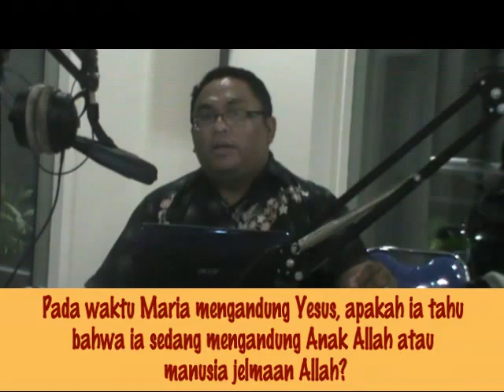Pdt. Esra Alfred Soru : APAKAH MARIA TAHU BAHWA IA SEDANG MENGANDUNG ANAK ALLAH?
Dari Program Tanya Jawab Iman Kristen "KUTAHU YANG KUPERCAYA". Radio RRI Kupang Pro 1 (7 Juni 2015)